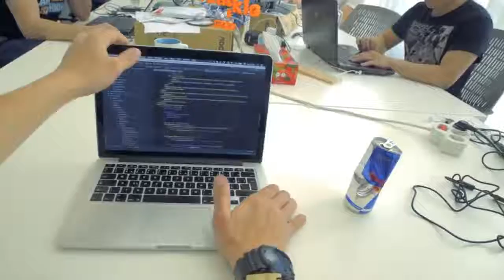Den startupistů v xPORT VŠE Business Accelerator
Jsme podnikatelský akcelerátor VŠE. V xPORTu pomáháme inovativním nápadům a startupům na jejich cestě k úspěchu. Brázdíme vody businessu a vytváříme silnou startupovou komunitu.